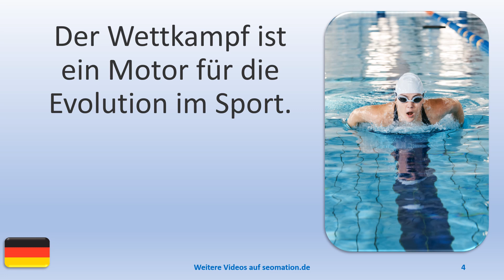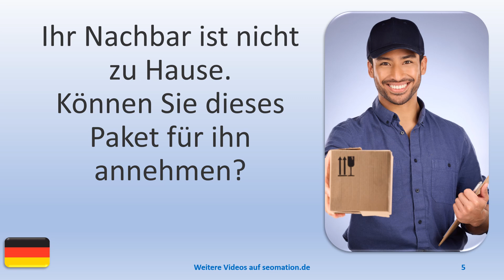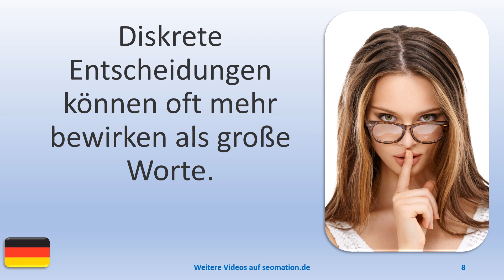▶️11520▶️Ich lerne Deutsch mit Texten und Bildern in unterschiedlichen Situationen. Lies Info unten!